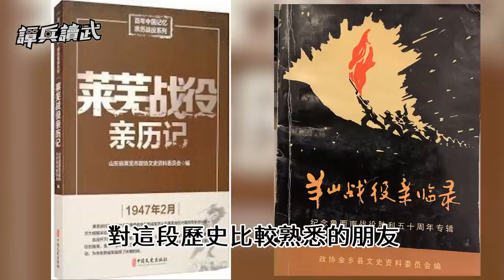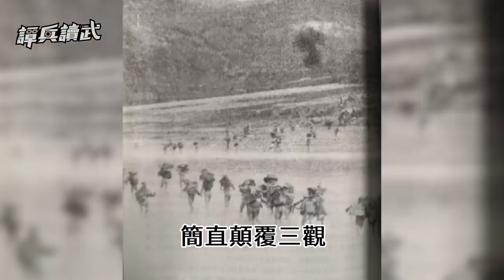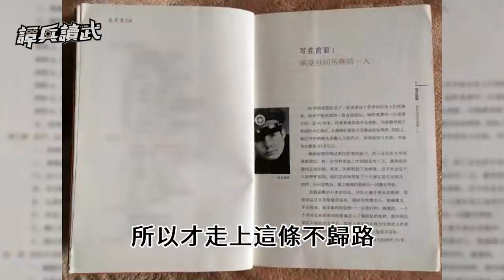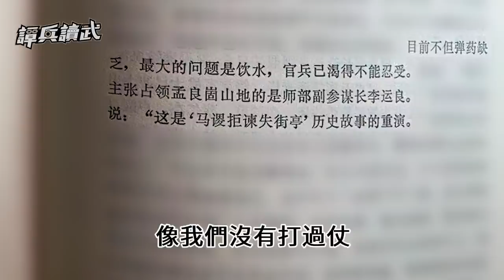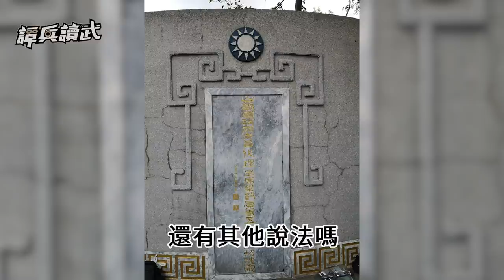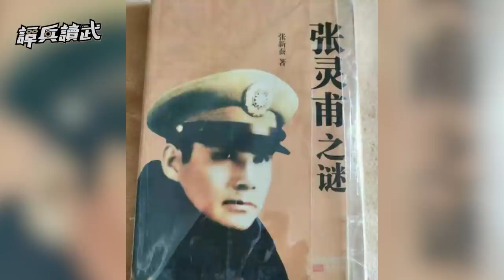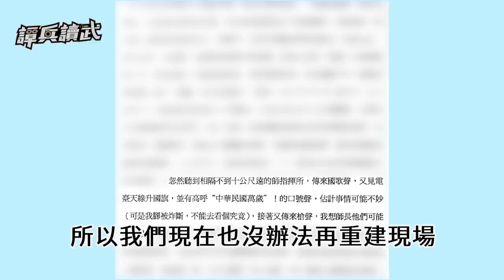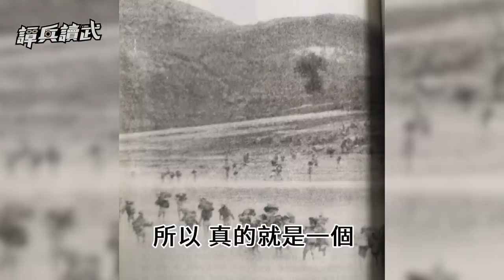【譚兵讀武EP53】解密「孟良崮戰役」張靈甫死亡謎團 斷腿連長：突降大雨還用電台天線升國旗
●本集主要內容：
00:00 整編74師兵敗「孟良崮」　老兵：下山找水　共軍讓我們喝完回去繼續打
05:14國共「顏值最高」將領張靈甫　隨身帶「一把槍」準備敗戰自戕？
16:13舉槍自戕vs.共軍擊斃　張靈甫遺體最後「穿解放軍裝」入棺？